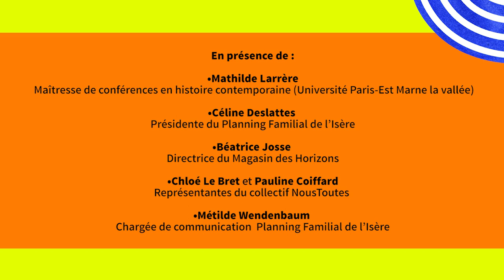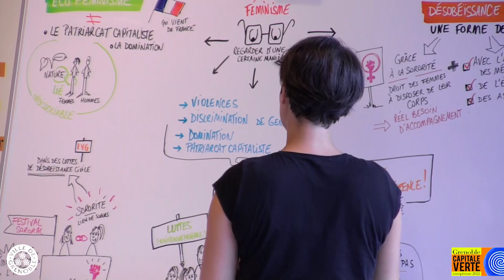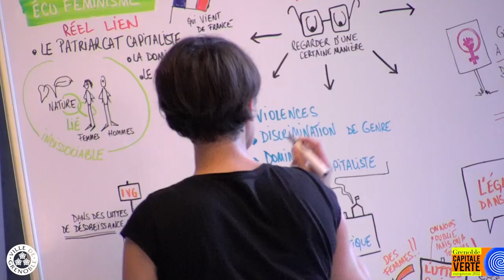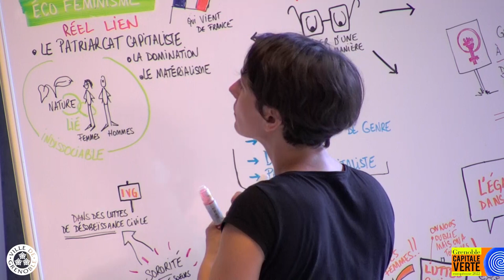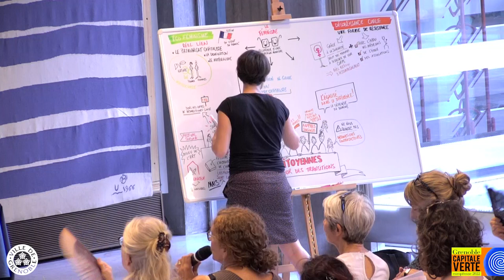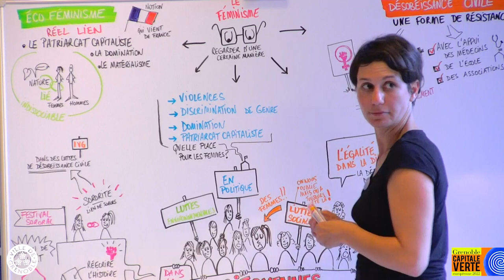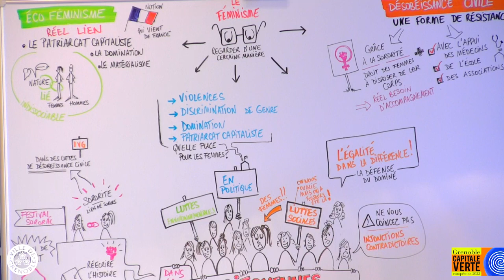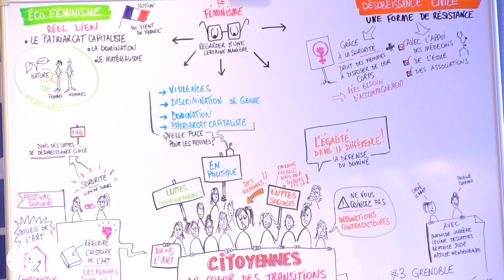Conférence « Citoyennes au cœur des transitions »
Dans le cadre de sa candidature au prix de Capitale verte européenne 2022, la ville de Grenoble invite les habitants du territoire à venir débattre et construire autour de l'avenir de Grenoble et des Alpes lors de "Forums capitale verte européenne" tout au long de l'année.

En présence de :
Mathilde Larrère, maîtresse de conférences en histoire contemporaine (Université Paris-Est Marne la vallée)
Céline Deslattes, présidente du Planning Familial de l'Isère
Béatrice Josse, directrice du Magasin des Horizons
Chloé Le Bret et Pauline Coiffard, militantes du collectif NousToustes38
Métilde Wendenbaum, chargée de communication Planning Familial de l'Isère